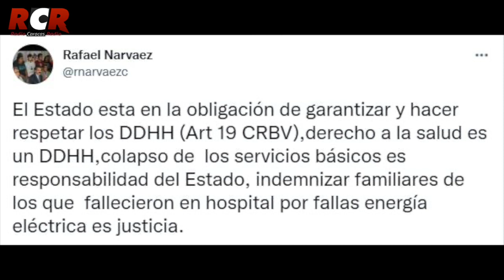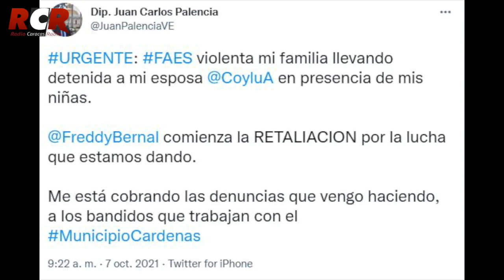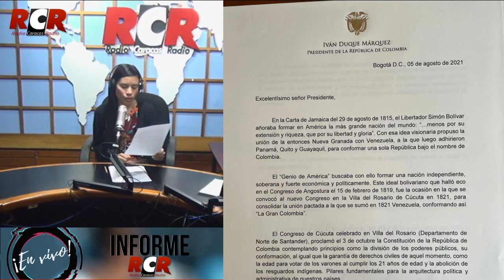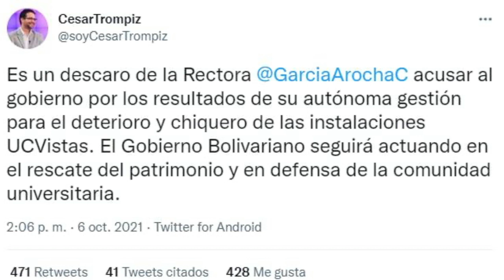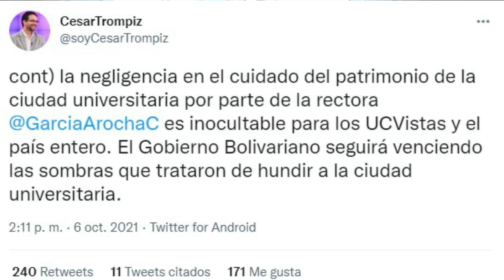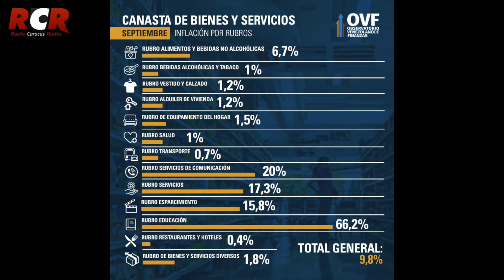RCR750AM -Informe RCR - Meridiana | Jueves 07/10/2021